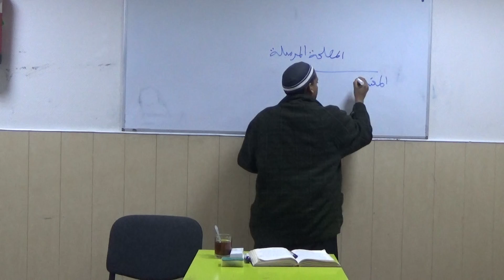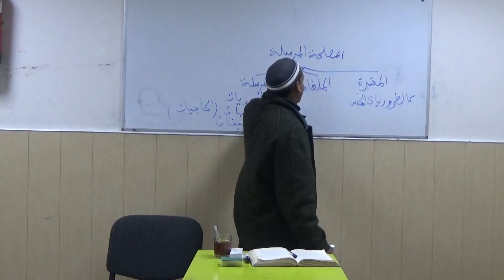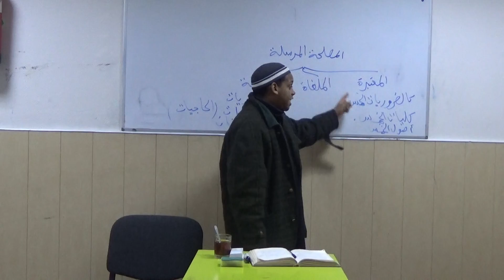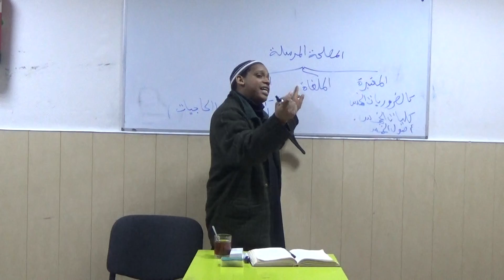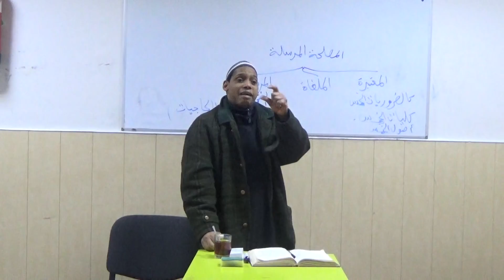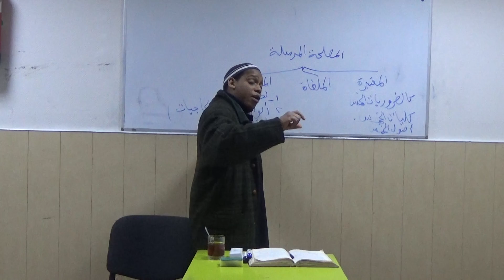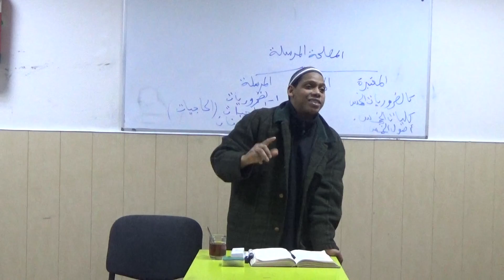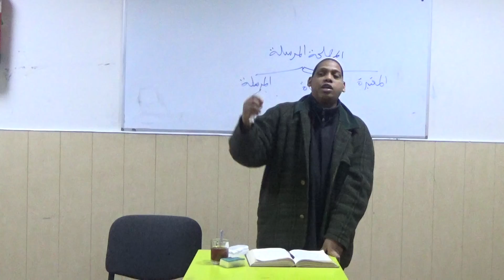oustaz mamadou alpha 68 الوجيز في أصول الفقه - المصلحة المرسلة